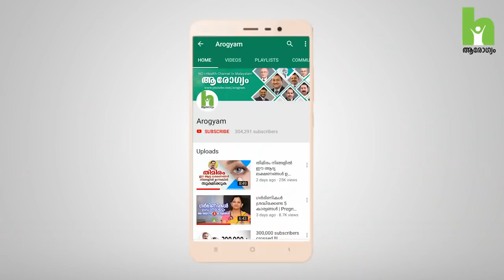ഫോർമാലിൻ ചേർത്ത മത്സ്യം എളുപ്പം തിരിച്ചറിയാം| Malayalam Health Tips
Latest malayalam health tips about how to detect formalin in fish by Doctor Ashwathi Soman.
ഫോര്‍മാലിന്‍ എന്നത് സാധാരണയായി മൃതദേഹങ്ങൾ അഴുകാതെയിരിക്കുന്നതിന് ഉപ്പയോഗിക്കുന്ന രാസവസ്തുവാണ്. എന്നാല്‍ ഇത് മീൻ, ഇറച്ചി, പാൽ തുടങ്ങിയവയില്‍, ദീര്‍ഘകാലം കേടുകൂടാതെയിരിക്കുവാന്‍ വേണ്ടി യാതൊരു നിയന്ത്രണവുമില്ലാതെ ചേര്‍ത്ത് വില്‍പന നടത്തിവരുന്നു.

മത്സ്യങ്ങളിൽ ഫോർമാലിൻ ചേർത്തിട്ടുണ്ടോ എന്നു നമുക്കുതന്നെ കണ്ടു പിടിക്കാം. ഈ വീഡിയോ കാണുക ഷെയർ ചെയ്യുക